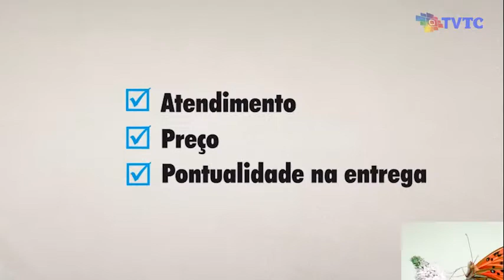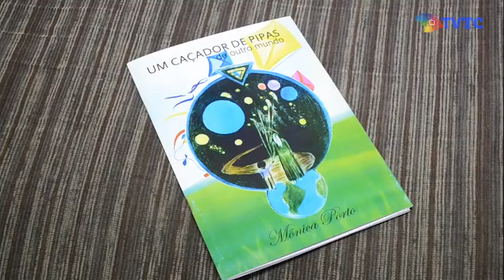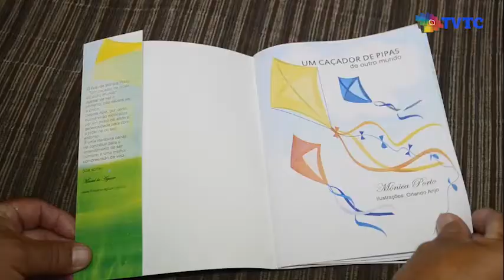Jornal da TVTC 2ª edição - 08 02 2017